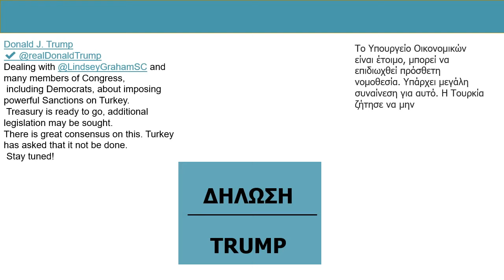ΚΥΡΩΣΕΙΣ ΣΤΗΝ ΤΟΥΡΚΙΑ- ΔΗΛΩΣΗ TRUMP